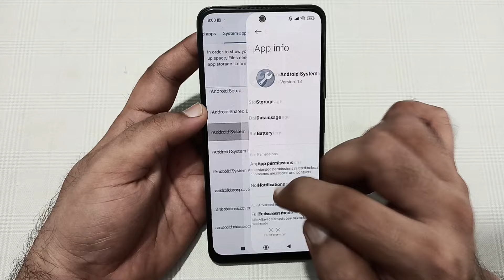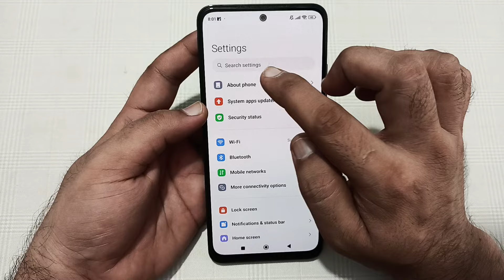Poco f6 call not sent problem kaise theek Karen, how to solve call not sent problem in Poco f6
how to solve call not sent
problem in oppo
problem in realme
problem in realme c11
problem in tamil
problem in telugu
problem in oppo in tamil
problem in vivo
how to fix call not sent problem in
oppo
how to solve call not allowed
problem in nokia keypad phone